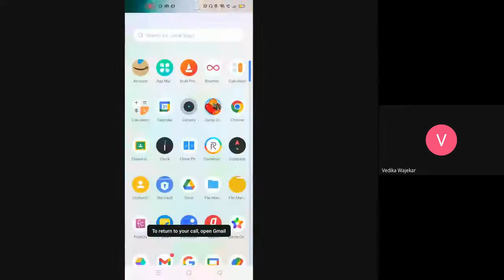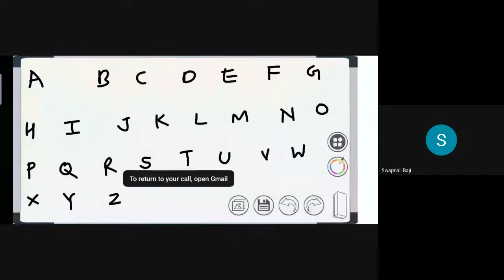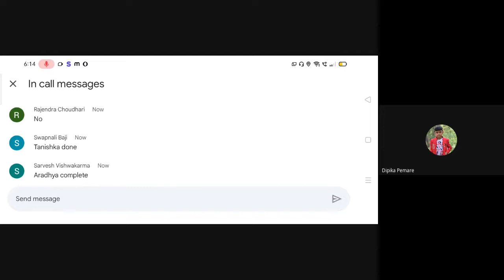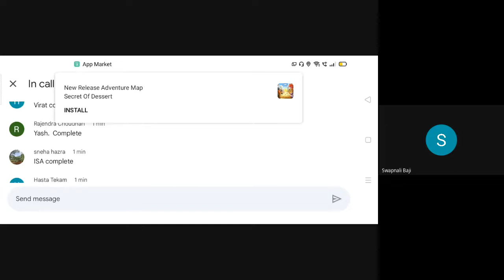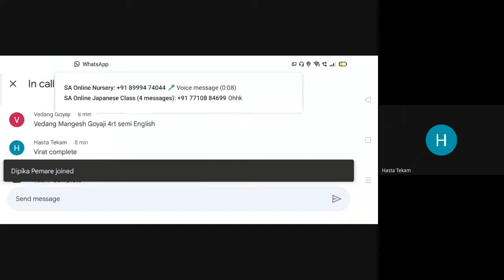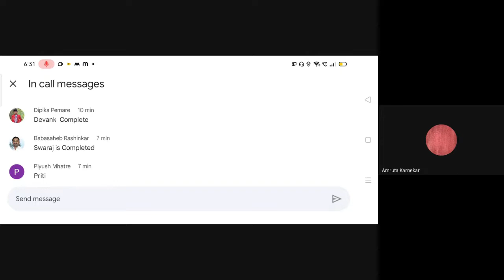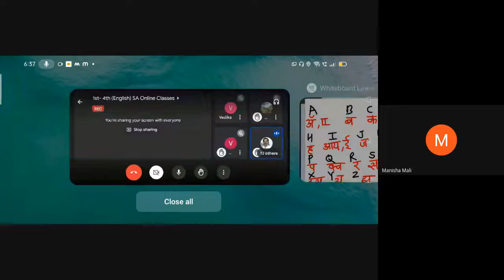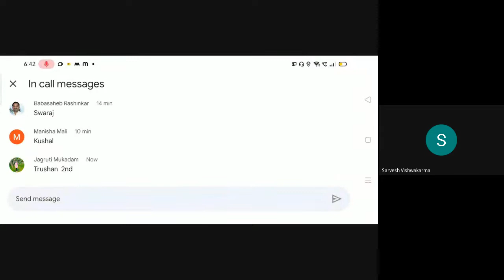L5 1st 4th English SA Online Dt 07Jul 2022